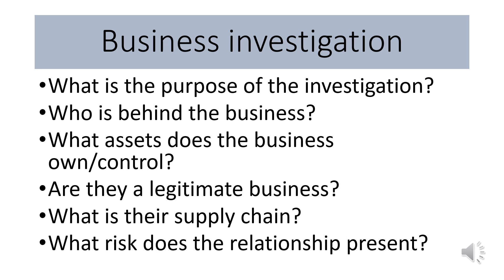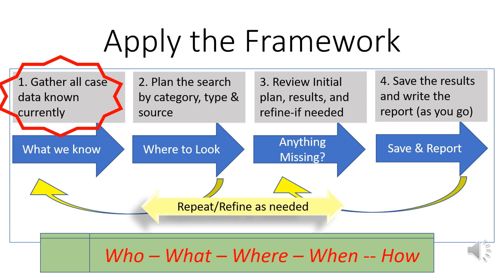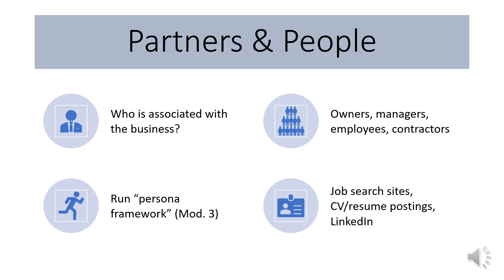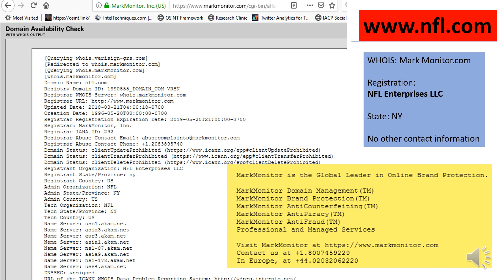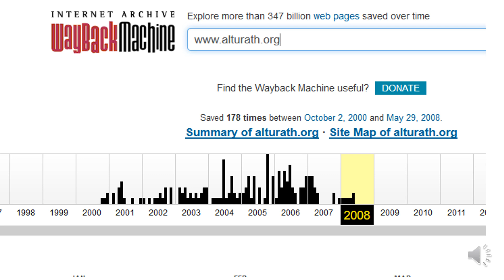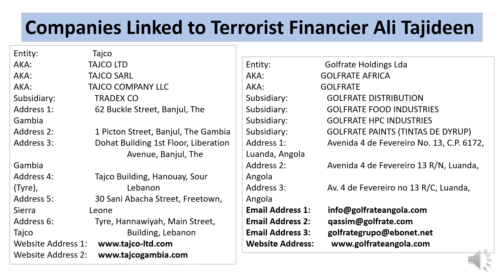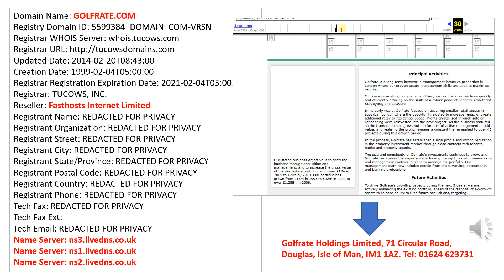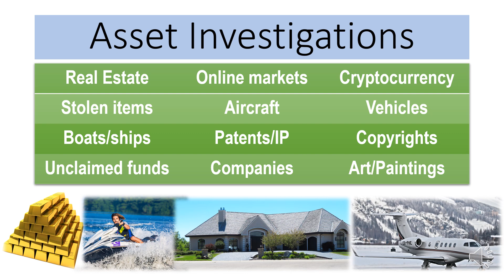Business Website and Asset Investigations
Conducting business investigations and understanding the use of OSINT techniques to identify information about a business entity is important. This video describes the keys to this type of investigation and uses several case studies to showcase how to do this.